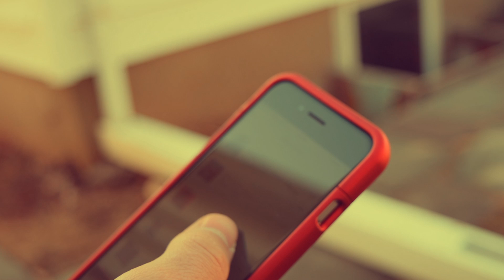First Spring Bmx Session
SONG: T-Shirt(instrumental) by Migos
             Swang by Rae Shremmurd